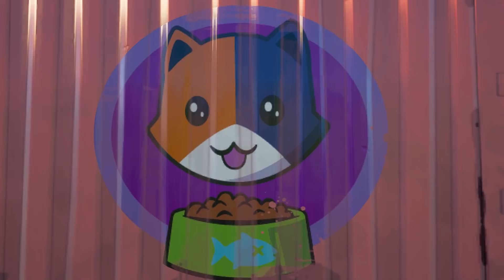PŘÍBĚH FORTNITE 7. SEZÓNY - VYSVĚTLENÍ